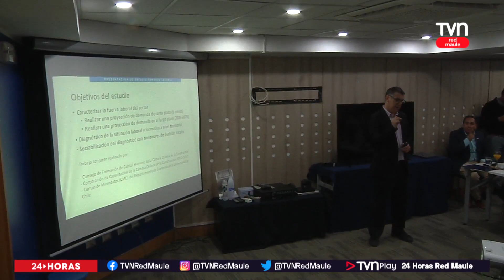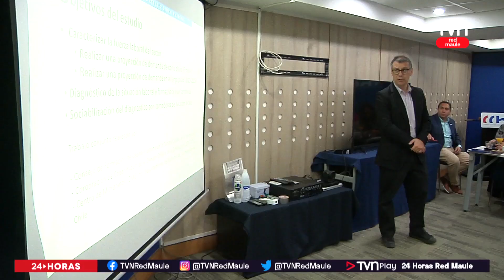Estudios identifican oficios donde cuesta encontrar trabajadores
Análisis revelan que se requiere trabajar en la capacitación.